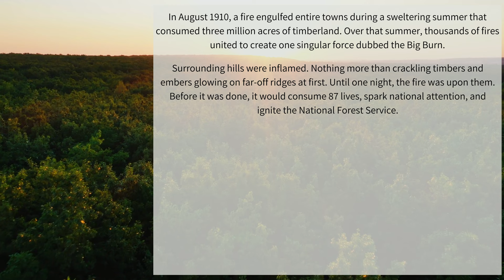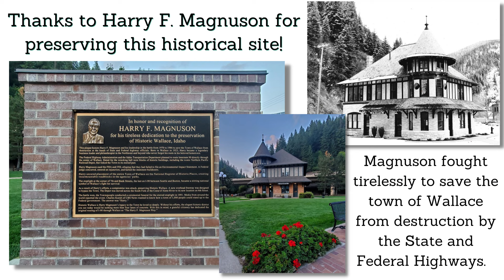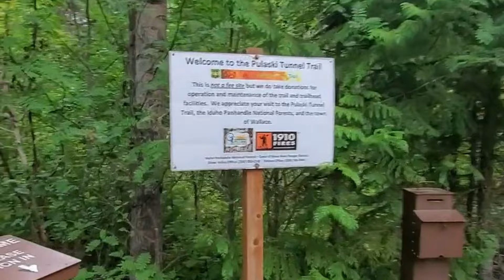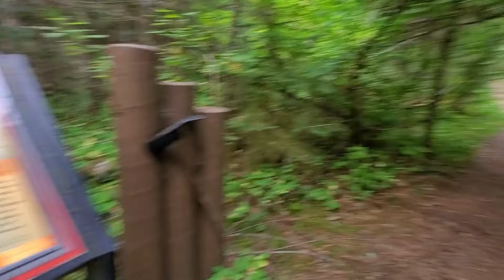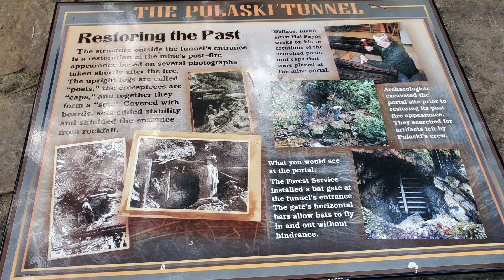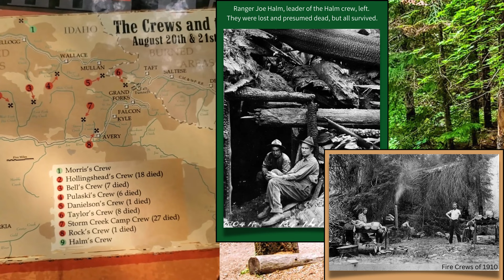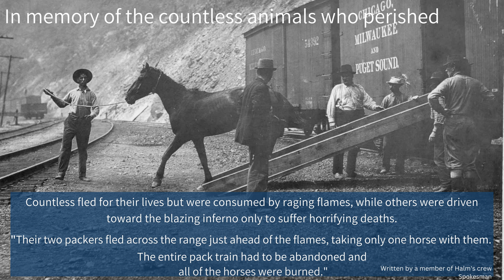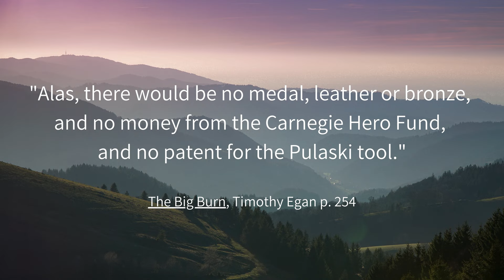Hiking the Pulaski Tunnel Trail - inspired by Timothy Egan's The Big Burn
The Pulaski Tunnel Trail is a historical route that follows the same path Ed Pulaski and his team of firefighters used to escape the great fire of 1910. The trail is a 4 mile , moderate, out-and-back trail which follows trail signage leading to the tunnel overlook.

I was inspired to visit Wallace, Idaho based on the astonishingly beautiful book, The Big Burn by Timothy Egan. I visited the very setting our story takes place on the day in history it happened. This is my historical journey into the past to see for myself the places that vividly came to life in my imagination thanks to Timothy Egan.

1. Setting out
2. Town of Wallace
3. The Pulaski Trail
4. Trail photography & footage
5. The Tunnel Overlook